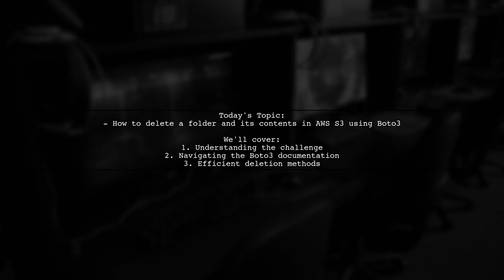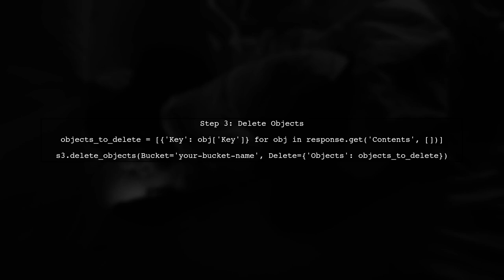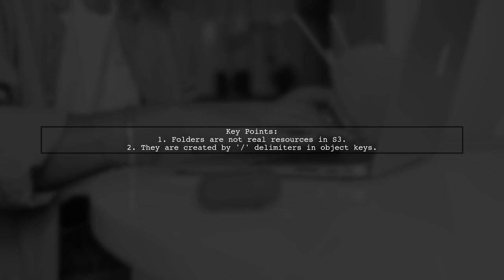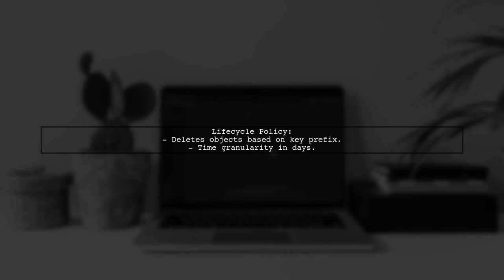How to Delete a Folder and Its Contents in AWS S3 Bucket Using Boto3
In this video, we'll explore the process of deleting a folder and all its contents from an AWS S3 bucket using Boto3, the Amazon Web Services SDK for Python. Whether you're managing data storage or cleaning up unused files, understanding how to efficiently remove folders in S3 is essential for effective cloud management. Join us as we walk through the necessary steps and provide helpful tips to ensure a smooth deletion process.

Today's Topic: How to Delete a Folder and Its Contents in AWS S3 Bucket Using Boto3

Related to